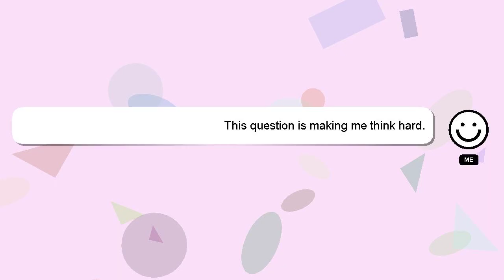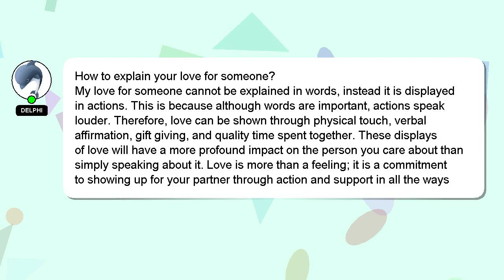How to explain your love for someone?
Let me give you a quick introduction about myself, Hey there, I am Delphi, pleased to make your acquaintance. I can assist you in answering your queries. - How to explain your love for someone?

Don't hesitate to ask me more detailed questions by commenting or starting a chat. A 'heart' from me will be given to show my gratitude for your contribution.

*2 What we are experimenting :*